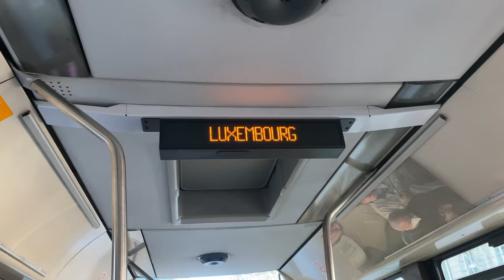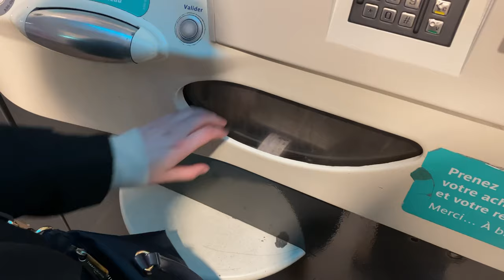Paris Vlog 2 / Louvre , Mona Lisa ve Luxembourg